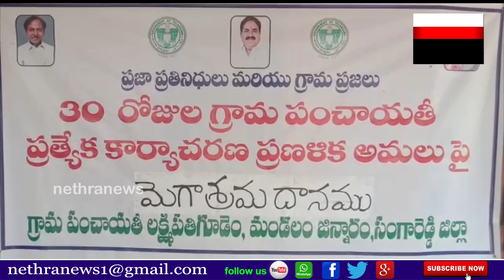సంగారెడ్డి జిల్లా జిన్నారం మండల్ లక్ష్మీపతి గూడెంలో శ్రమదానం కార్యక్రమం || Nethra News